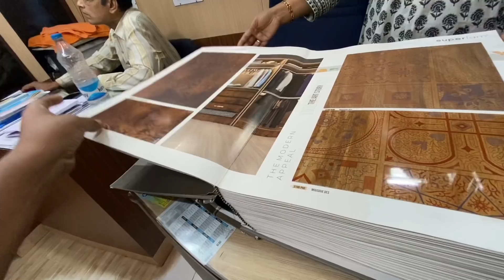We tried 104 years old paratha but maza nahi aaya 🙄 Kolkata street food